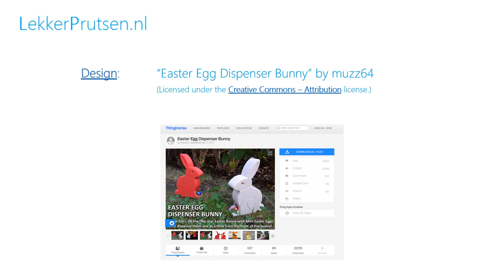Easter Egg Dispenser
3D printed Easter Egg Dispenser